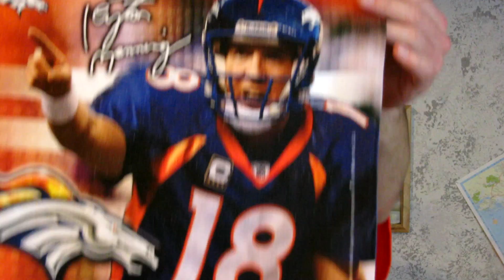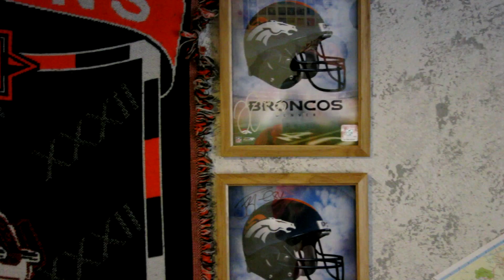Christmas came early! Thanks to Bronco Planet!